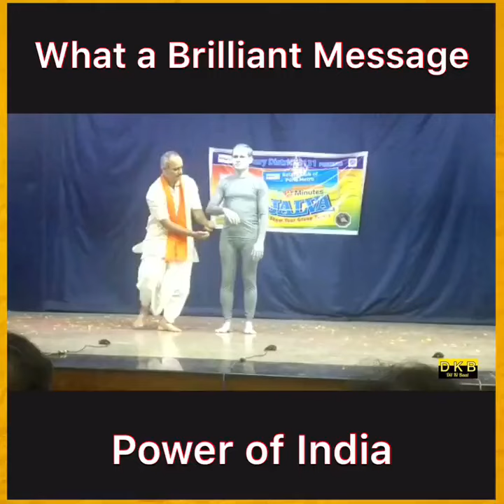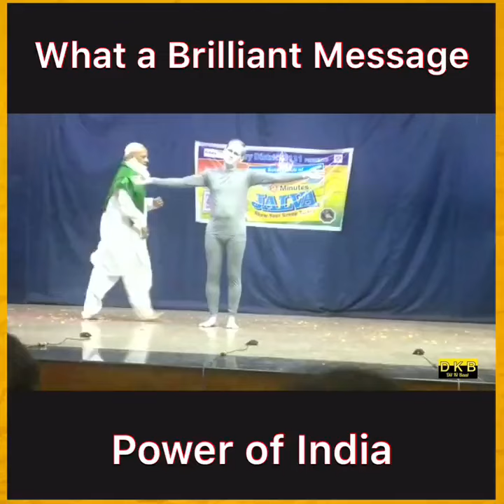This is a briliant performence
This is a massage our indian culture